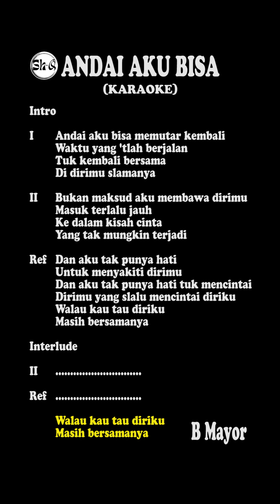CHRISYE - ANDAI AKU BISA KARAOKE B MAYOR (IRINGAN FLS2N 2023)